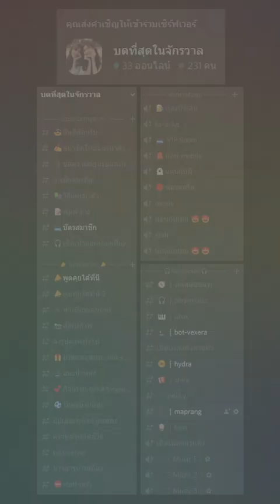ธุรกิจครอบครัว มีแพลนที่จะเปิดร้านคาร์แคร์ในอนาคต / Noey BNK48 Live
Noey BNK48 30 November 2022
IAM48 Ep.1126
ดิสคอร์ดพร้อมให้บริการแล้วจ้า